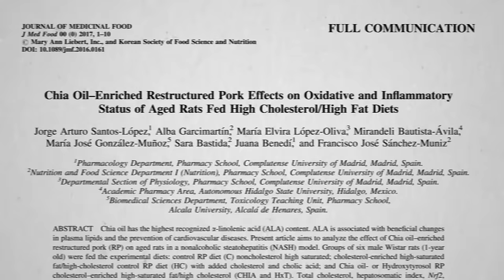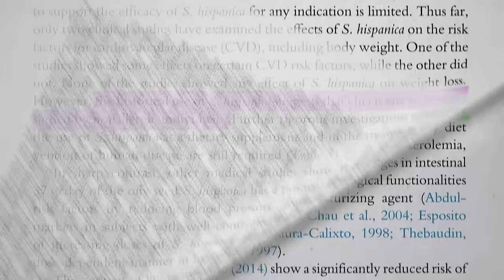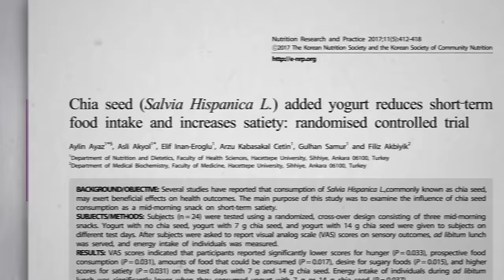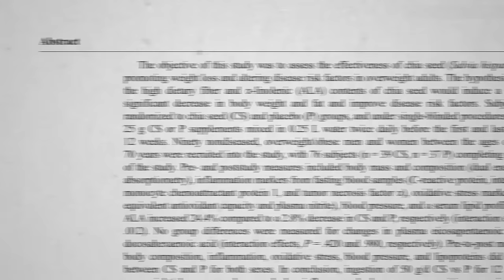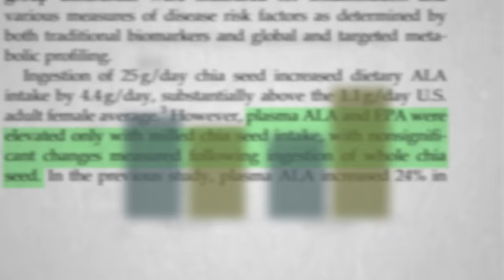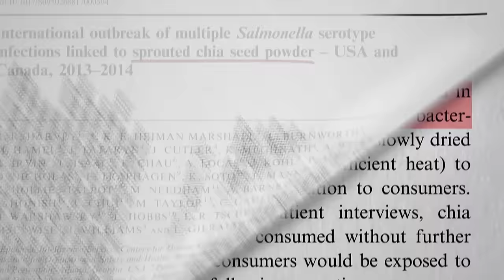Do Chia Seeds Help with Belly Fat?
The secret to the benefits of chia seeds may be that you have to grind them up.

Here’s a link to the video I referred to: Which Are Better: Chia Seeds or Flax Seeds?

Salmonella risk is also why we shouldn’t eat raw alfalfa sprouts and should be wary of poultry (Salmonella in Chicken & Turkey: Deadly but Not Illegal and even cooked eggs (see Total Recall

Have a question about this video? and someone on the NutritionFacts.org team will try to answer it.

Want to get a list of links to all the scientific sources used in this video? You’ll also find a transcript and acknowledgements for the video, my blog and speaking tour schedule, and an easy way to search (by translated language even) through our videos spanning more than 2,000 health topics.

Image credit: fesehe / Pixabay